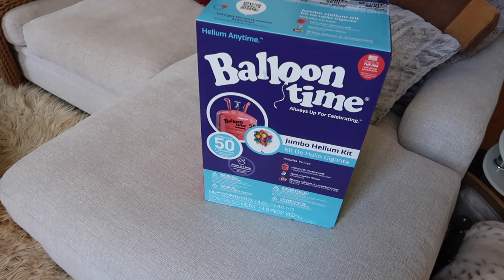FEW DAYS VLOG: heavy manners bikini try-on, makeup routine, John's 25th birthday 🌻💛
Welcome or welcome back loves!

In this few days vlog, I share with you all my new heavy manners bikini (ahhhhh!), my current makeup routine & favorites, and lots of prepping for my boyfriend's 25th birthday. I hope you all enjoy these little moments of my life xx

Heavy manners bikini mentioned:
Top: